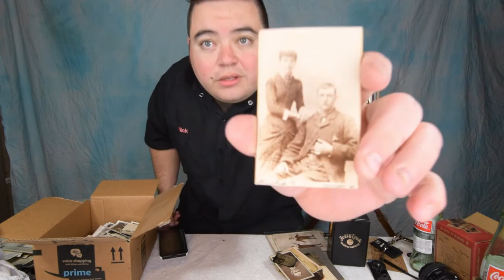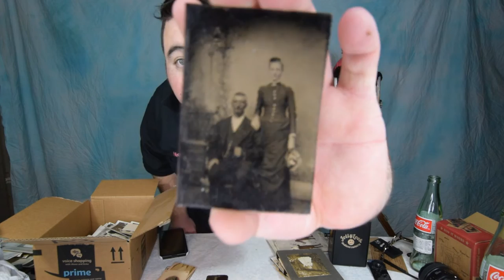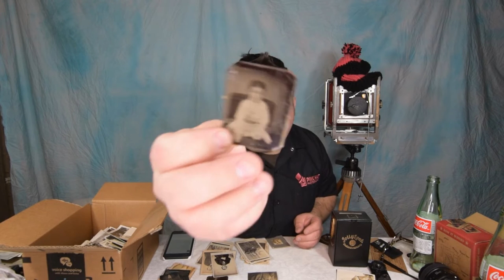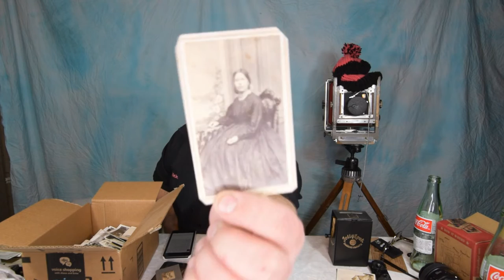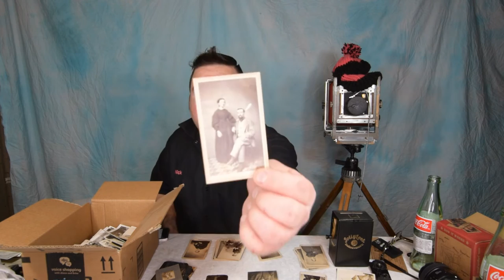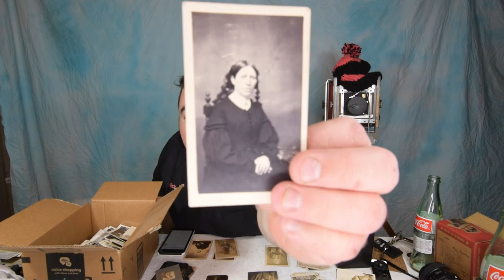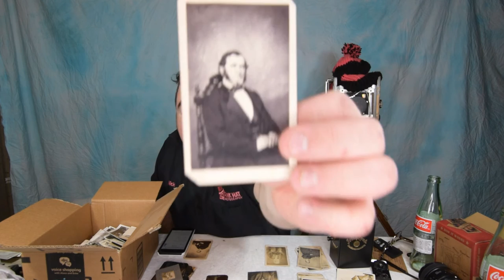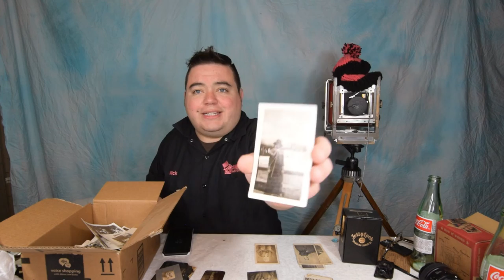I bought a Box of Haunted Photos!!!!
I bought a Box of haunted photos at a local antique store near my studio! In this video we go through the oldest photos in the box, all over 100 years old!!!

Equipment used
Nikon d5300
Neewer Ring light
Sigma 10-20mm